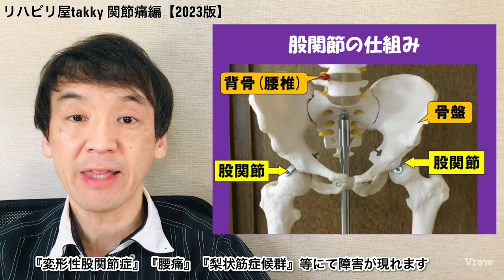【関節痛】股関節の仕組み/アプローチ